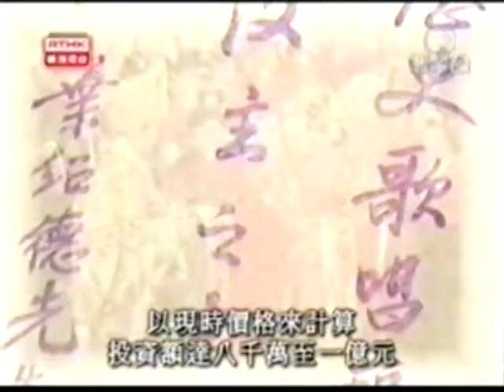任劍輝 - 回到夢工塲 (2)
描述任劍輝的藝術,奋鬥与輝煌成就